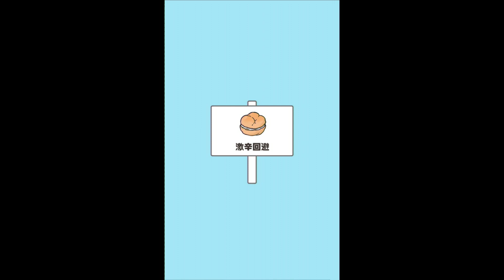トイレで紙がない時の回避方法が神 - ドッキリ神回避 #1【バカゲー実況】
「これはお見事と言わざるを得ない(´-`)」

【他のおすすめアプリゲームの再生リスト】